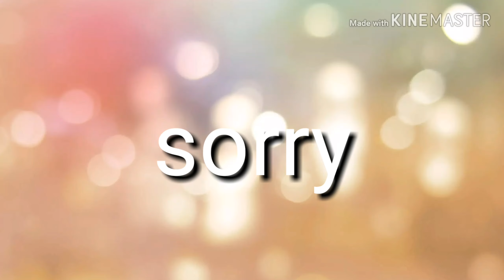my not it is